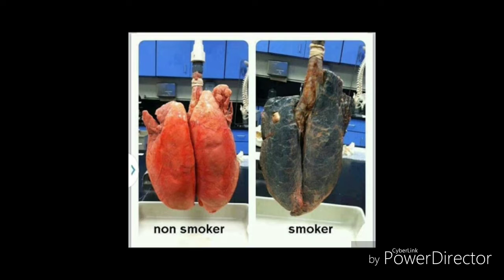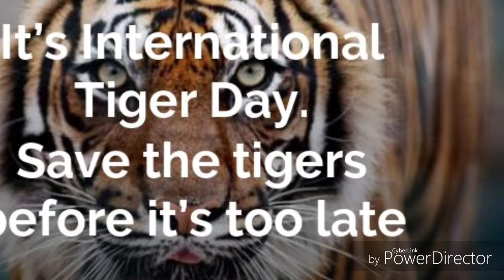Smoking kills Save wildlife (YouTube)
❎Smoking kills✖️✔️
🌧️Save water🌧️💧🌊
🌄⛰️🏞️🌍Save tree🌍🌍🌍🌋🗻
🐯🐯🐯🐯🐯Save tiger 🐯🐯🐯🐯🐯🐯🐯🐯🐯🐅🐅🐅🐅🐅🐅🐆🐆🐆🐯🐯🐯🐯✌️✌️✌️✌️✌️✌️✌️✌️✌️✌️✌️✌️✌️✌️✌️✌️✌️✌️✌️✌️✌️✌️✌️✌️✌️✌️✌️✌️✌️✌️✌️✌️👍👍👍👍👍👍👍👍👍👍👍🏻

Save wildlife